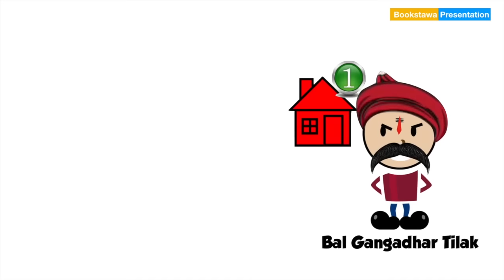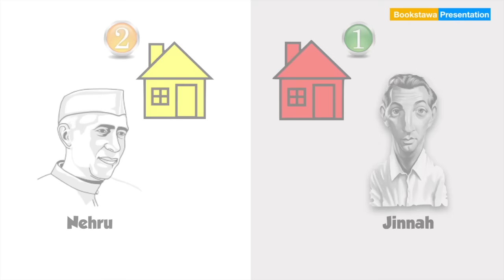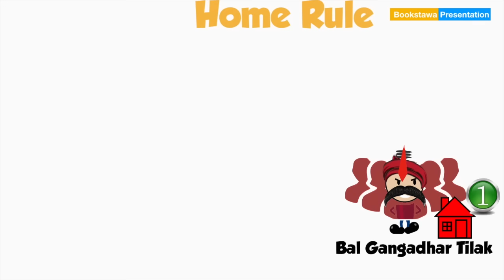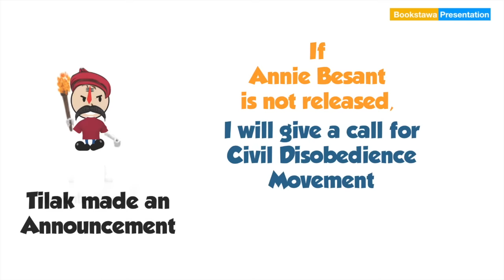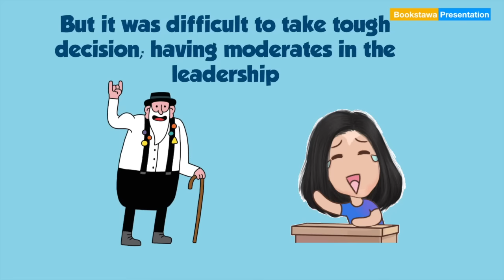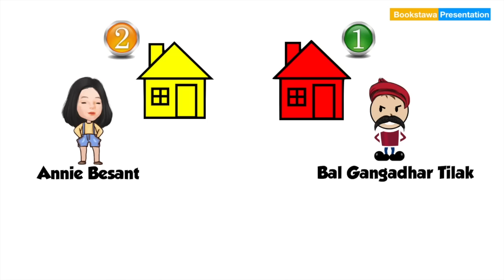Home Rule League Part 2 [ Modern History ] UPSC